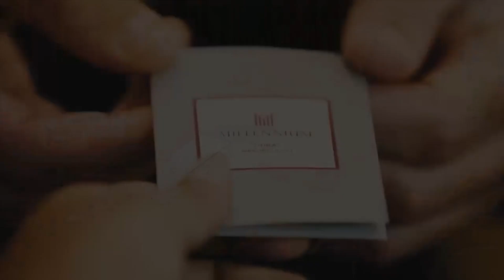تدشين فندق ميلينيوم المسار جدة - Millennium Al Masar Hotel Inauguration Jeddah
Millennium Al Masar is a luxurious five-star hotel spanning eight floors in the heart of Jeddah, conveniently located on Al Maadi Street, Al Ruwais. Whether for leisure or business, our hotel serves as the perfect retreat for travelers. Just a two-minute drive from Al Hamra Beach and 24 km from King Abdul Aziz International Airport, Jeddah, accessibility is never an issue.
Designed with a contemporary flair, our 252 guest rooms and suites offer unparalleled comfort and convenience, complemented by thoughtful amenities and timeless elegance. With various dining options, round-the-clock room service, and dedicated concierge services, we ensure every guest receives exceptional care. Plus, enjoy complimentary Wi-Fi access throughout the premises.